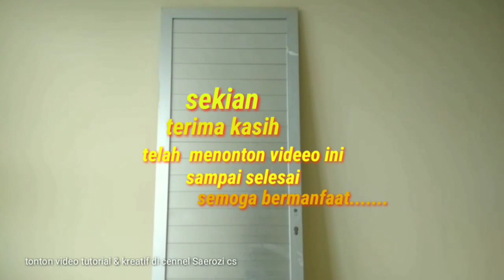CARA MEMBUAT PINTU KAMAR MANDI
cara mudah membuat pintu kamar mandi
dari aluminium yg anti karat dan berkualitas.
dan pintu ini di kerjakan oleh Saerozi cs langsung.
Semoga bermanfaat bagi orang lain.  terima kasih. maret - 2020.